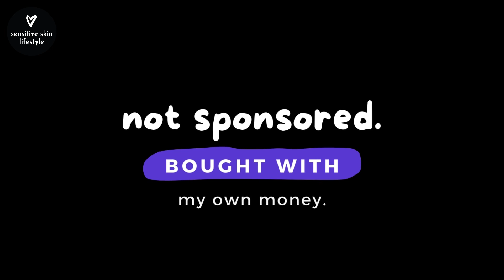how to cook creamy scrambled eggs in a stainless steel pan without sticking | minimal oil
You don't need too much oil to make creamy scrambled eggs in a stainless steel pan.
I've included some tips on how not to burn your oil or overcook  the eggs.

P.S. You don't need an expensive stainless steel pan either, my new 8-inch stainless steel pan
costs just over USD$20.

INGREDIENTS :
(Makes 1 large serving or 2 small sides)

PASSION PROJECT:
Freend Kat™ - Cold Weather Scarves for Sensitive Skin:
► No more scratchy scarves!

00:00 Intro
00:19 Prepare eggs
00:36 Preheat pan
00:45 Water test
00:56 Pan is ready
01:03 Important step
01:11 Minimal oil
01:36 Let's make scrambled eggs
01:45 Beauty of Not Sticking
02:09 Silicone spatula
02:18 Creamy
02:28 Have a bite
02:33 Washing the pan
02:59 Drying the pan